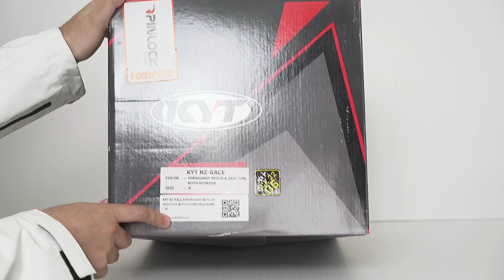Unboxing KYT NZ Race Espargaro 2022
BANDUNG HELMET GALLERY
bdghelmetgallery

Info lengkap klik

Toko 1: Jl. Pungkur No. 160, Bandung ☎ (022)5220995
Toko 2: Jl. Raya Cibabat No. 367, Cimahi ☎ (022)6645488
Toko 3: Tasik Helmet Gallery  Jl. Mitra Batik 82, Tasikmalaya